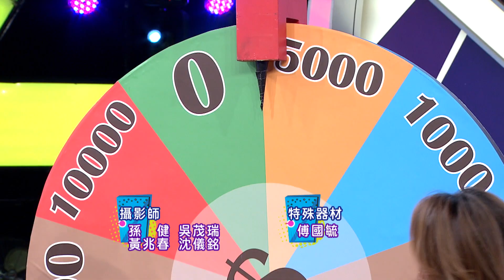【綜藝大熱門】藝人私藏外送名單！米其林美食也能外送到你家！？ 20200429｜蘿莉塔、酷炫、張齡予、愛語莎、林柏妤、謝忻、趙正平